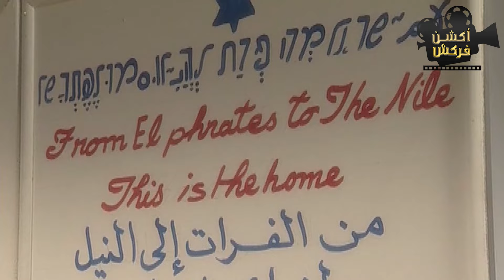من أصعب لحظات مصطفي شعبان وهو بيحلف قسم الولاء للكيان 😢🔥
إحدى ملفات المخابرات المصرية حول الشاب المصري عمرو طلبة جاسوس مصري استطاع أن يتغلغل إلى الجيش والمجتمع الإسرائيلي في عملية ناجحة قبل حرب 1973م، يُكتشف الشبه الكبير بين عمرو وموسى، الشاب اليهودي الذي مات في مدينة طنطا المصرية، فيتم استغلال الشبه لتجنيد عمرو كجاسوس في إسرائيل.

بطولة : مصطفى شعبان ، نيللي كريم ، نور ، عبدالرحمن أبو زهرة ،  خيرية أحمد ، أحمد عزمي